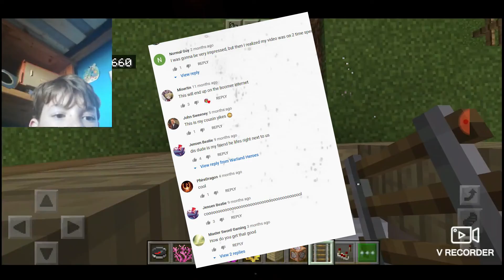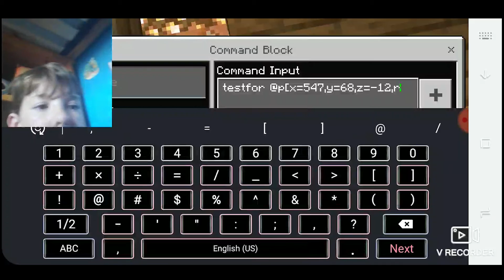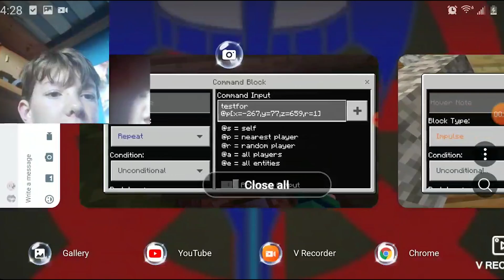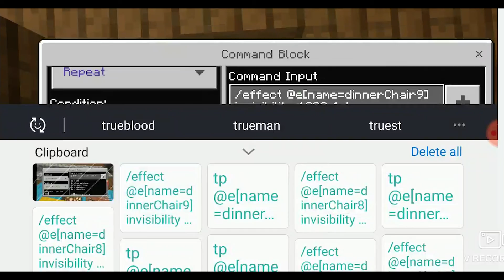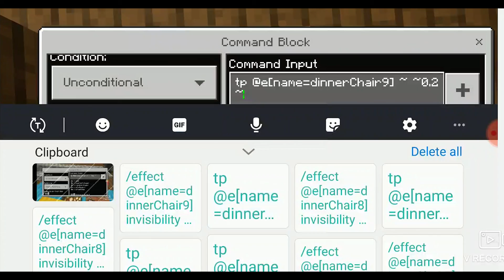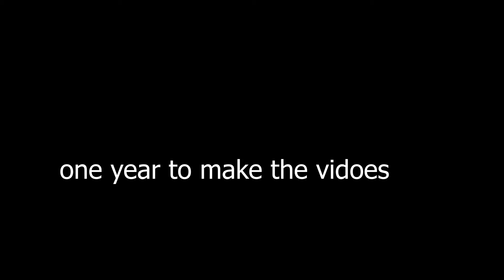Some cool contraptions to add to any Minecraft house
How to build a nice looking Minecraft House part 4: Contraptions. Minecraft, building is important, but if you want to take your build to the next level you want to make it functional. This is the final episode in a series of 4 Minecraft building tutorials others Minecraft building tutorials: How to build a nice looking Minecraft house part one: exterior How to build a nice looking Minecraft house part 2: interior How to build nice looking landscaping outside your base Ok I really want this to do well so I'm Just gonna do All the key phrases. *inhales* How to build a nice looking Minecraft mansion Underdog from Warland heroes Minecraft tutorial Mindscape episode one, Inescapable uncharted, So I created a city... Mindscape Ep 2: The Grass is Always Greener, I love beat saber, Jacob reacted to my Mindscape video and I made lifelight better. eh I'm not gonna list them all I don't want to trigger You tube's anti spam algorithm. Enjoy the video, or if you've already watched it enjoy the rest of your day (: